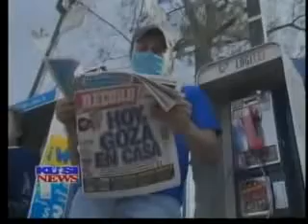KUSI News at 11: Bilbray Concerned with Border Officers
Congressman Bilbray wants officers at our borders to have the option of using protective facemasks while they process people coming in from Mexico. Congressman Bilbray's challenges of the Department of Homeland Security policy ended up with Customs and Border Patrol officers able to wear protective facemasks while they process people crossing the border.